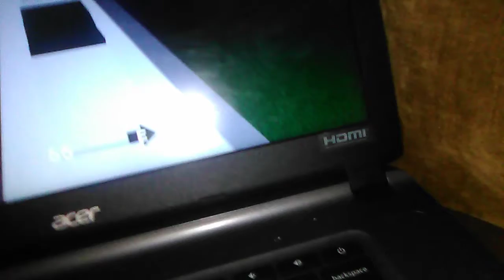My first Roblox game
if u have Roblox toys
I will give u some robuxs